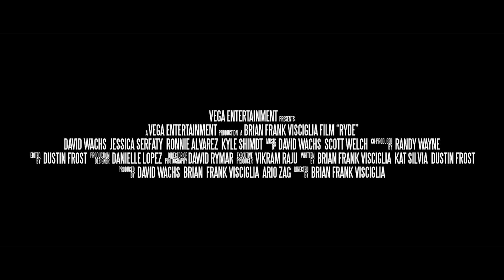RYDE Movie Trailer ★ Ride Share Thriller Movie HD (2017)